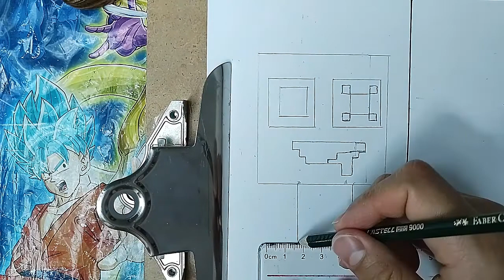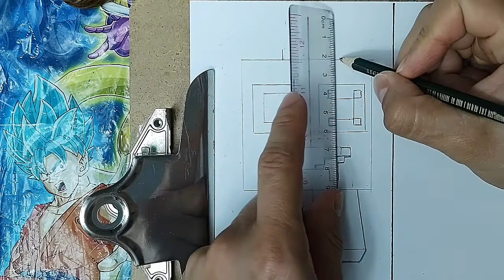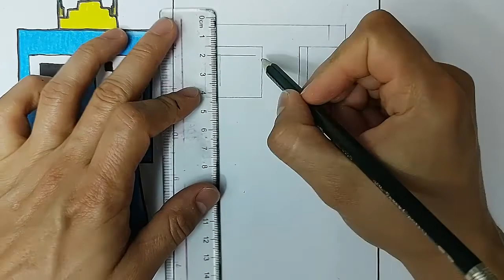DIBUJO Rainbow Friends ROBLOX FUNKO POP MINECRAFT /DRAWING Rainbow Friends ROBLOX MINECRAFT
DIBUJO RAINBOW FRIENDS ROBLOX MINECRAFT
DRAWING RAINBOW FRIENDS ROBLOX MINECRAFT
DIBUJANDO MONSTRUOS DE RAINBOW FRIENDS ROBLOX
DIBUJAR PASO A PASO
EASY DRAWING
HOLA DIBUAMIGOS